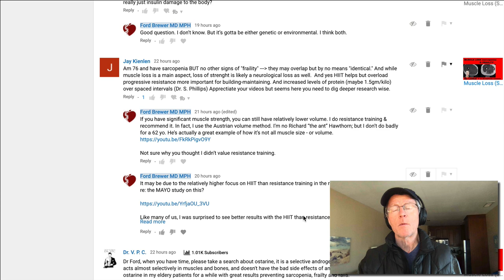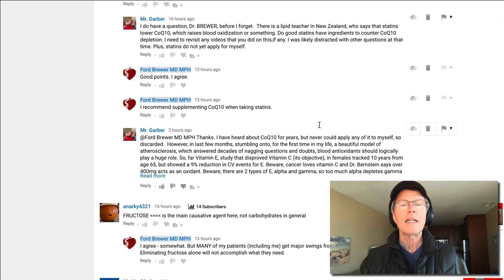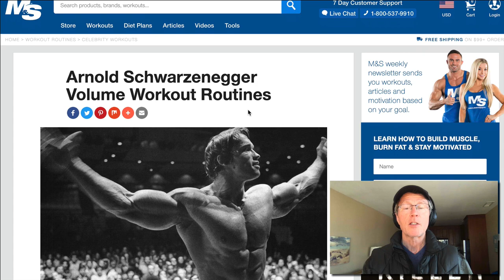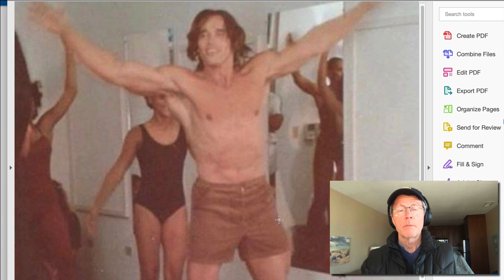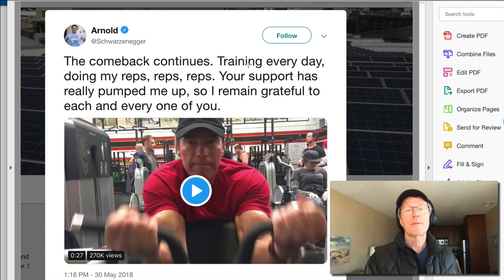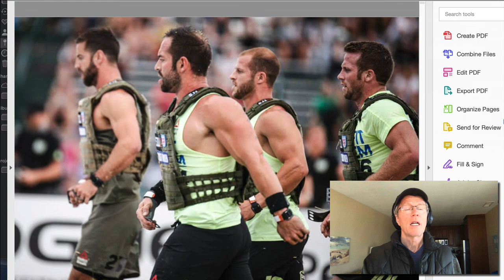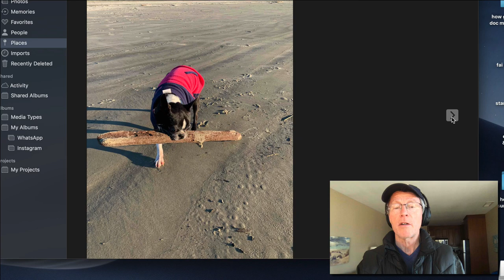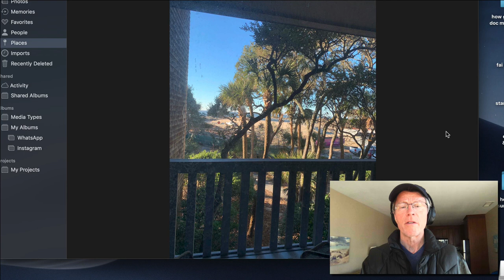Lethal Muscle Loss: Reps vs Intensity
ABOUT THIS VIDEO:
I just did a mini-series re: muscle loss in aging. It's deceptive in 2 ways: 1. it's very common; and 2. it's lethal. There was clear recognition of the problem. But, as they say, every solution creates a new set of problems; this touched off some debate re: intensity vs repetition in muscle training. This video starts with viewer opinions: 1. some said repetition; 2. others said intensity; and 3. still others said both. Then the video gets into the opinion of 2 athletes that have obtained multiple world records in muscular development & strength: Arnold Schwarzenegger & Richard "the Ant" Hawthorne. Although Arnold needs no intro, Hawthorne does get one. He obtained the nickname "the Ant" by owning several world record in the highest ratio of weight lifted per pound of body weight. Both athletes said the same re: reps vs intensity. Then the video ends by introducing a couple of other concepts; maybe there's more than reps vs intensity in physical development for prevention of disability.